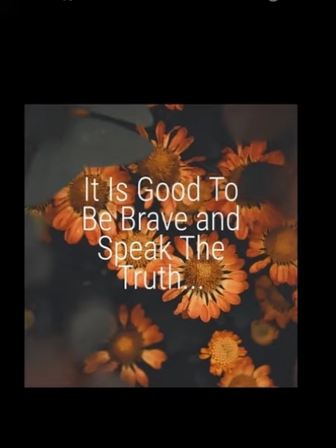Junior Lib Dimpy Speaks The Truth Dated 08 06 21